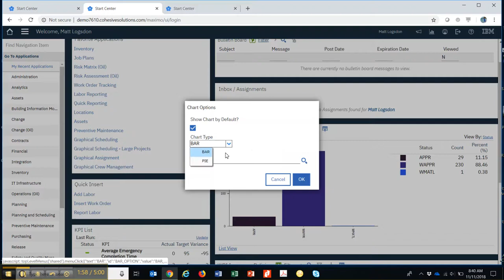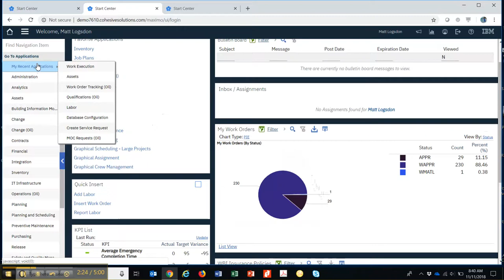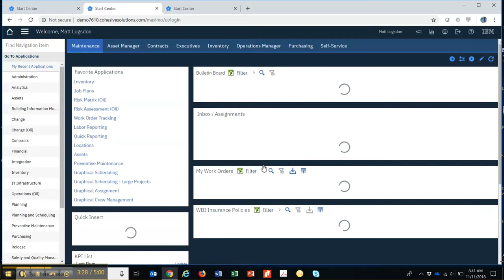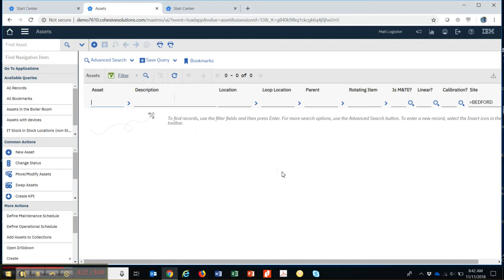New to Maximo pt. 1 Login and Start Center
Are you new to Maximo? Gain access to our resources on Maximo for beginners, including this video series.